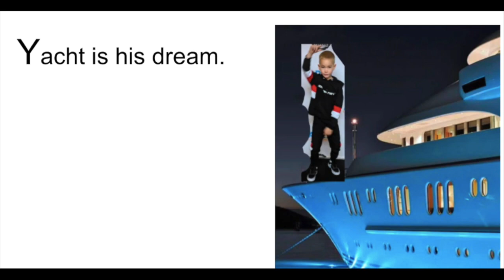Danny's Acrostic Poem